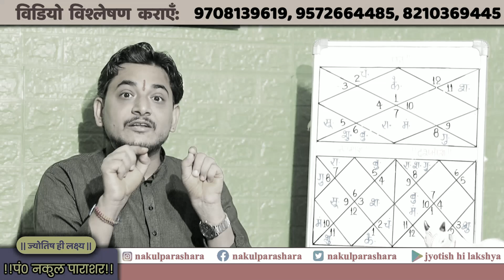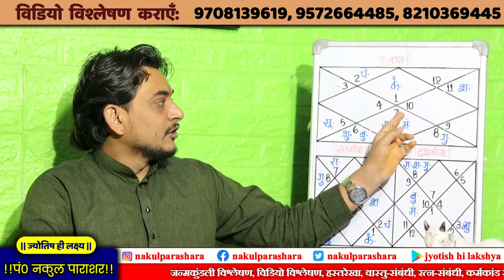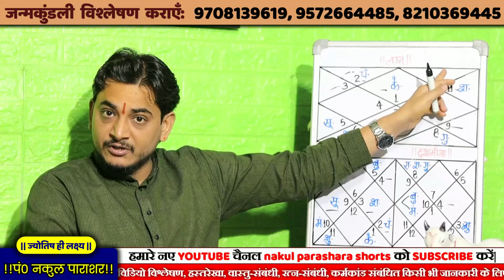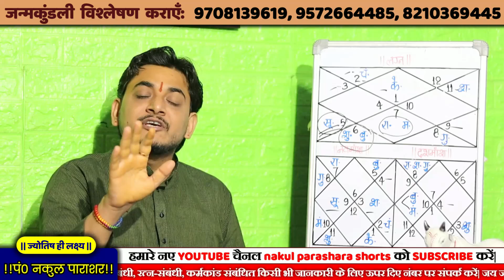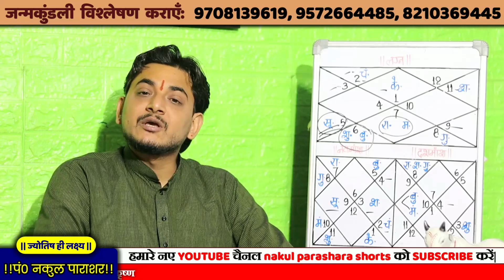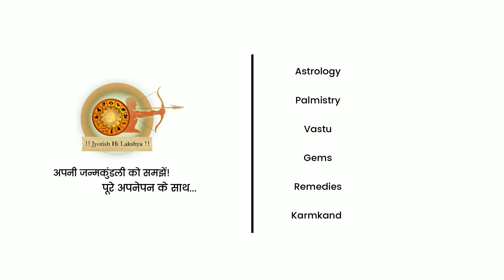धन, वैभव, भूमि-भवन सब मिलेगा इस लग्न वालों को क्योंकि देने वाले हैं चन्द्रमा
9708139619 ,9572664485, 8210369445